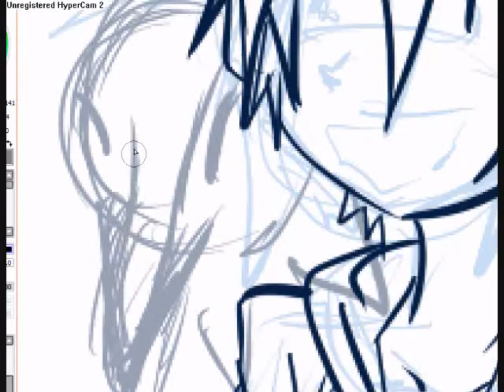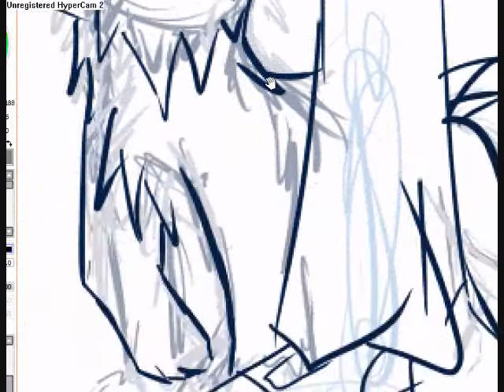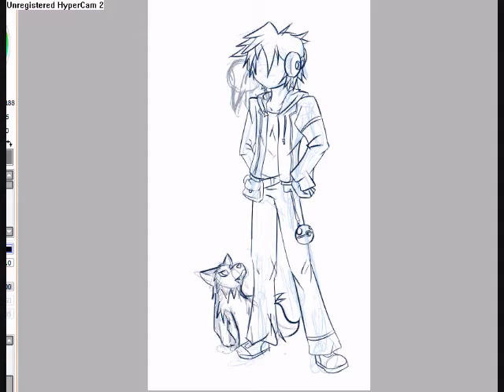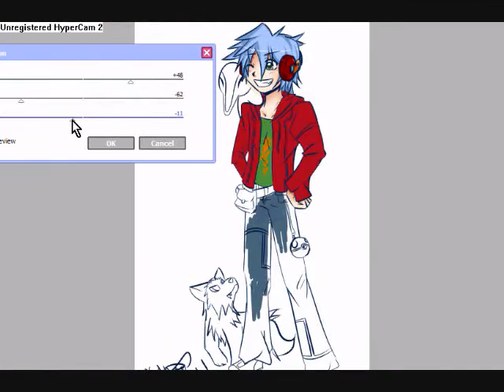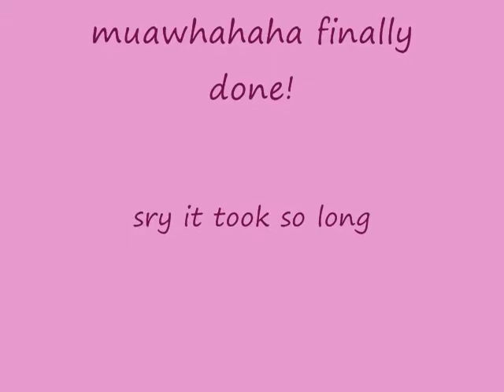Pokemon Trainer! MissDreaChu Contest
ok~~ this is my entry for Dreachu contest.. hope i win though i drew myself as a male and i think i shouldn do that lol anyways wish me luck!!
sry it took so long D:...